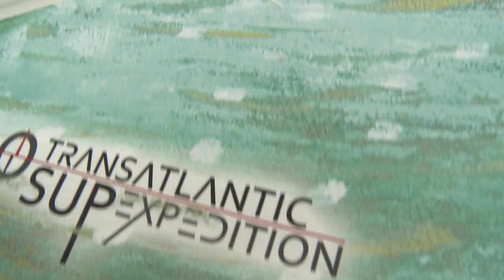L'ungherese che vuole attraversare l'Oceano Atlantico in surf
Nessuna cabina e pochi scomparti per il cibo. Si chiama Stand up paddle e non è altro che una grande tavola da surf. Il recordman degli sport estremi, l'ungherese Gábor Rakonczay, vuole usarla per attraversare l'Oceano Atlantico. …